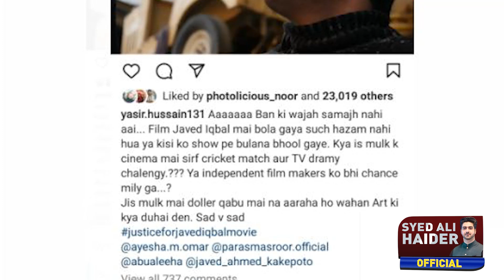Ban on Film 'Javed Iqbal' | Details by Syed Ali Haider